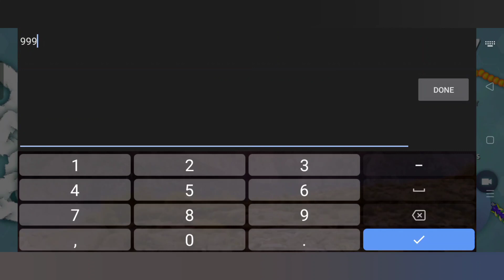SNAKE.IO MODMENU GAMEPLAY